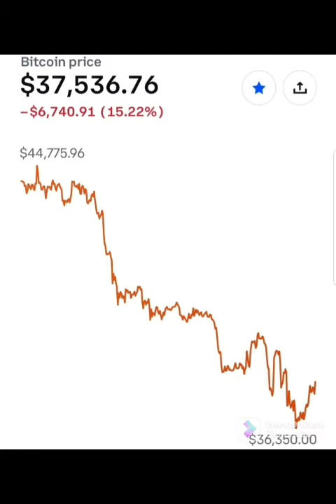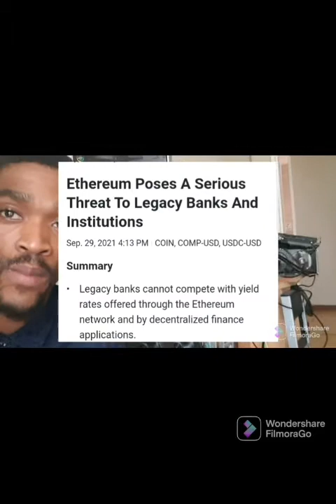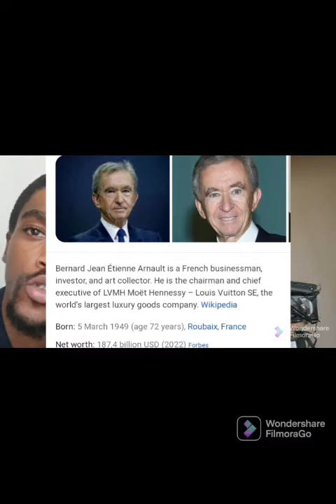Luxury fashion Brand FENDI loves blockchain Technology!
In this video we share how Fendi is setting the trendz in theb Web3 ecosystem by introducing the world fashion industry to the first luxury tailored bag that fits a cryptocurrency Hardware Wallet!